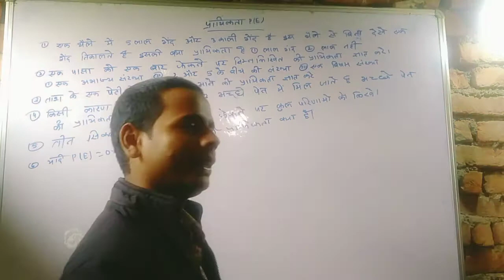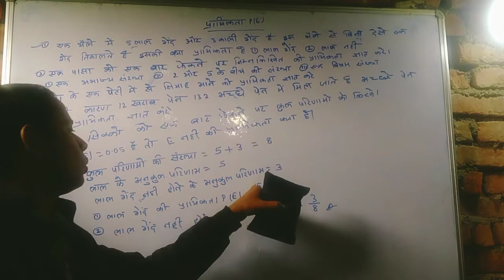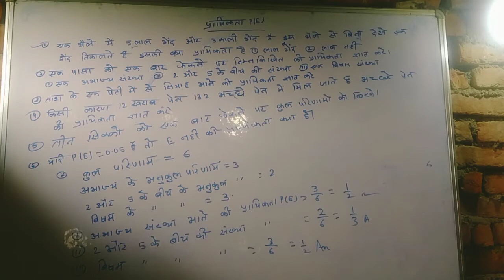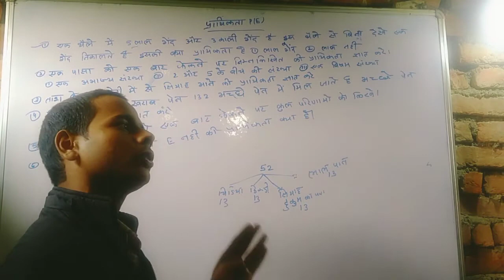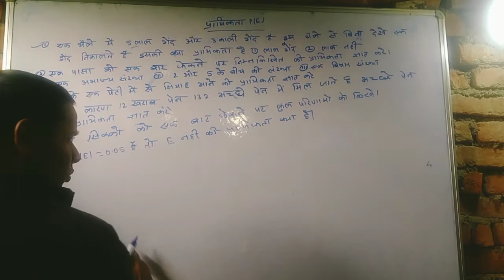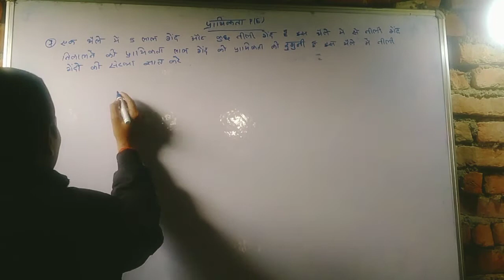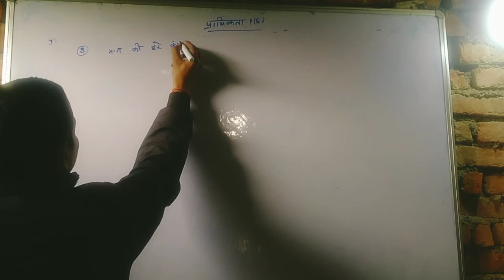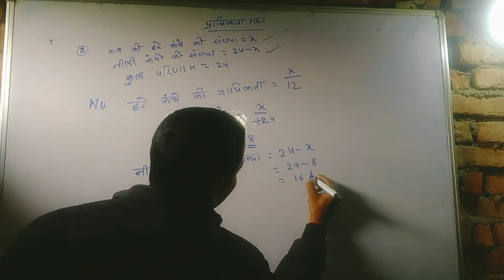प्रायिकता सब्जेटिव क्वेश्चन वीवीआई 2022 वक्त बदला फिर बदलेगा सारा जहा अपना ही होगा बीएसईबी पटना